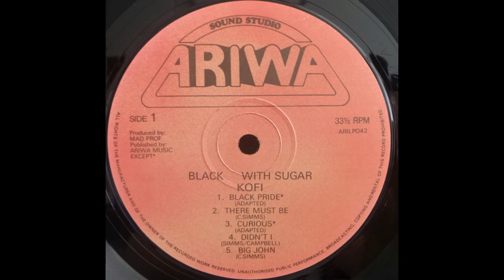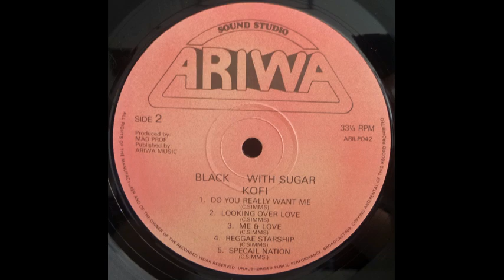Kofi - Black with sugar - Full album